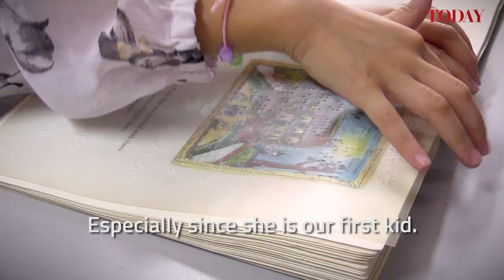TODAY Enable Fund - Anisah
Despite being born blind, five-year-old Anisah brings joy and laughter to her family.